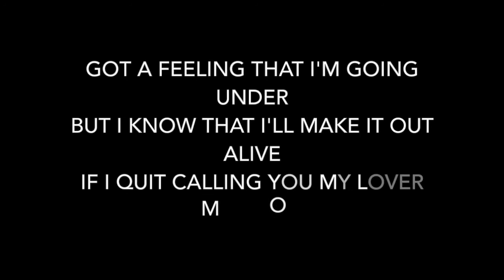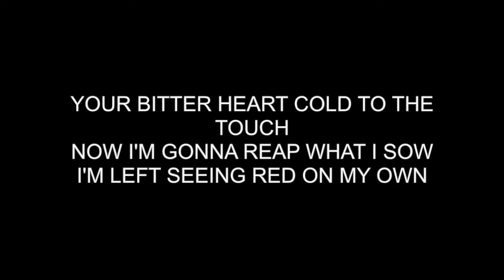Stitches Shawn Mendes ft. Hailee Steinfeld (Progressive House Remix) Lyrics